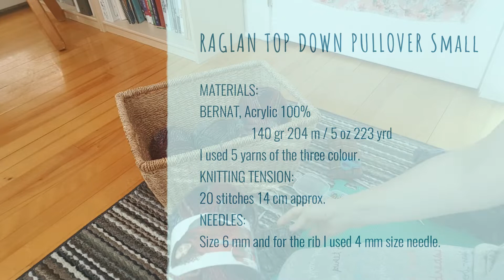EASY RAGLAN SWEATER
Size Small

MATERIALS:
BERNAT, Acrylic 100%
140 gr 204 m / 5 oz 223 yrd
I used 5 yarns of the three colour.

KNITTING TENSION:
20 stitches 14 cm approx.
NEEDLES:
Size 6 mm and for the rib I used 4 mm size needle.

MUSIC
Dream Guitar by Frank Schröter